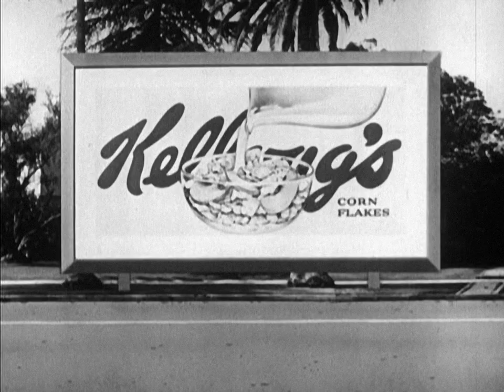The Beverly Hillbillies Extended Kellogg's Intro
Taken from the season one DVD.